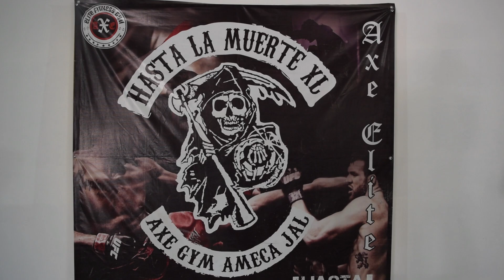ANABÓLICOS La mejor idea en este momento ?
🔥 💪🏼  Ya tenemos disponible nuestras Ligas y Bandas de resistencia para entrenar desde Casa o en el GYM 💪🏼 🔥
✅  Ademas creamos un paquete que contiene el programa de ejercicio 30DX  en el cual encontraras rutinas para 30 días de ejercicio que puede hacer una y otra vez

0:00 ANABOLICOS
2:51 DETRAS DE CAMARAS

¡Saludos!